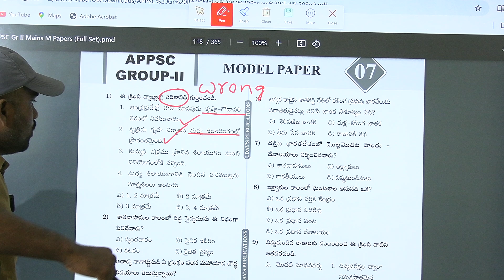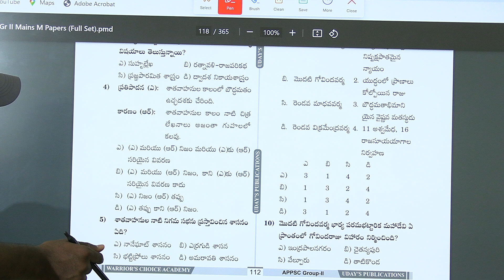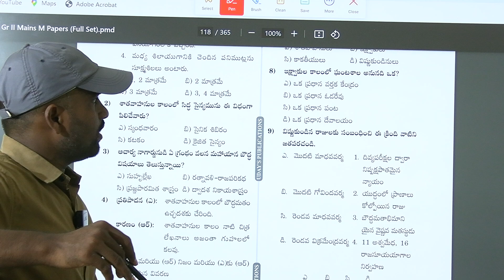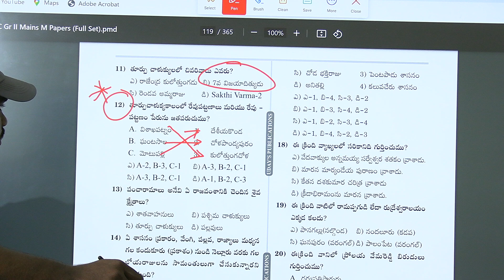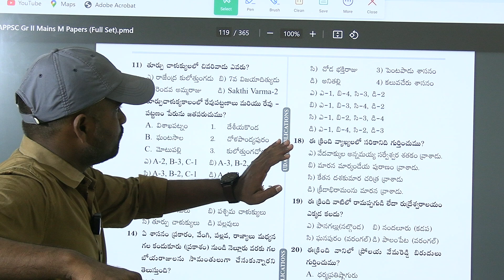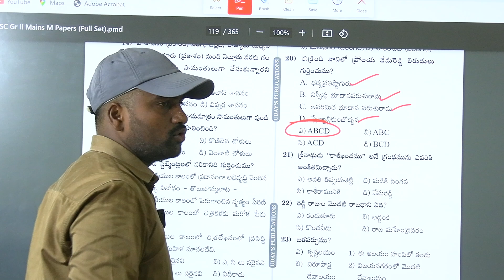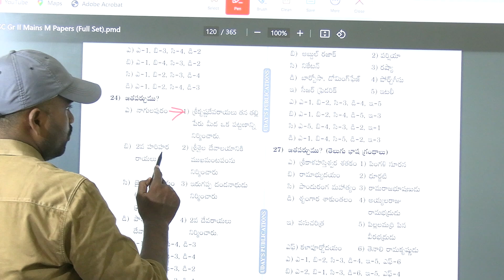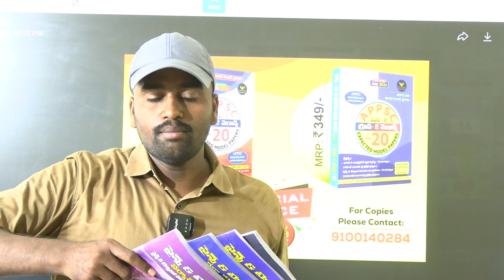APPSC GROUP 2 MAINS |AP HISTORY | Important MCQs Model paper 7 |PART 1 |BOOKS CONTACT@9100140284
💥💥💥final alert 💥💥💥 గ్రూప్ 2 అభ్యర్థులందరికి గమనిక :TOP 20 మోడల్ పేపర్స్..మీ విజయానికి కీలకం కానుంది. ప్రేపరషన్ లోపాలను సరిచేసుకునే అవకాశం ఈ బుక్ ద్వారా లభిస్తుంది. Don't miss (Rs.499 only including postal charges )... 💐💐💐Pls contact...9100140284...